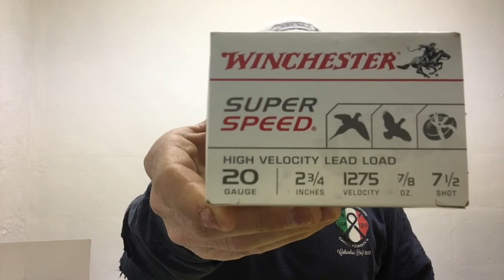Test & Tune Shure MV51 Microphone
Test & Tune Shure MV51 Microphone Talking With Vic. Getting step up for future podcast setup. I’m ready to grew the page and try some new stuff.

Thanks Vic